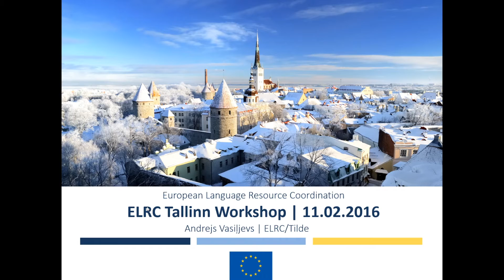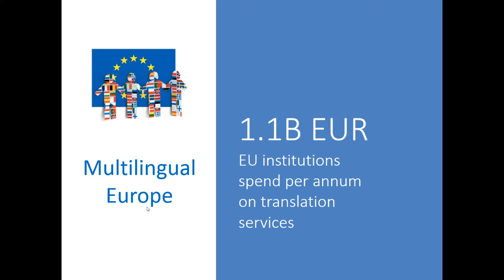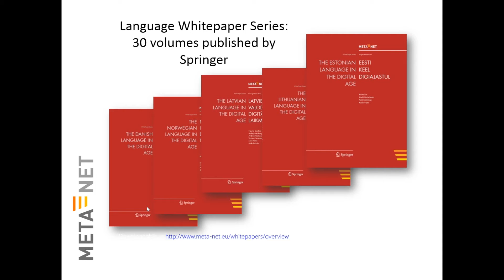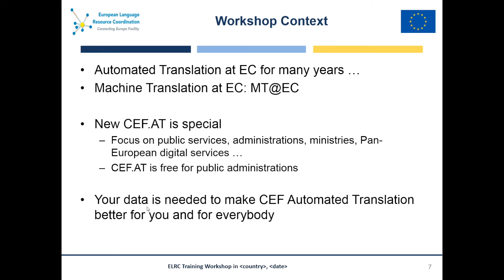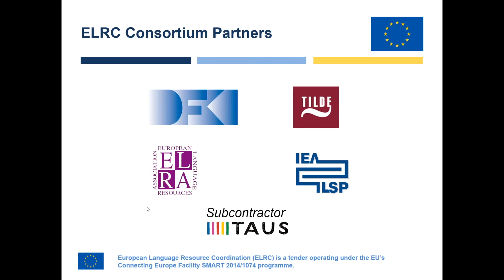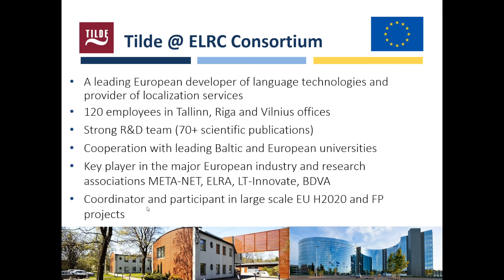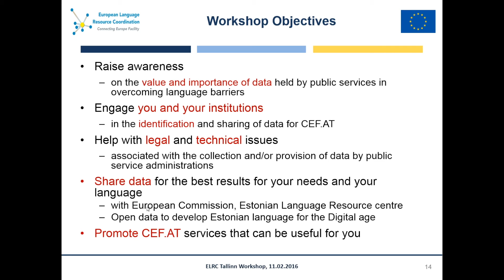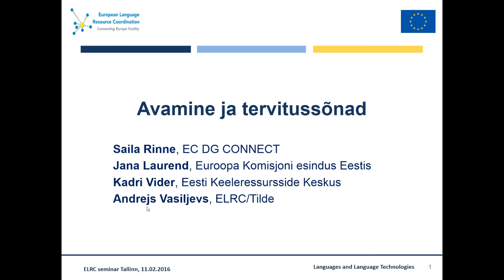ELRC Tallinn 2016 Opening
Avamine ja tervitussõnad
Saila Rinne, EC DG CONNECT
Jana Laurend, Euroopa Komisjoni esindus Eestis
Kadri Vider, Eesti Keeleressursside Keskus
Andrejs Vasiljevs, ELRC/Tilde